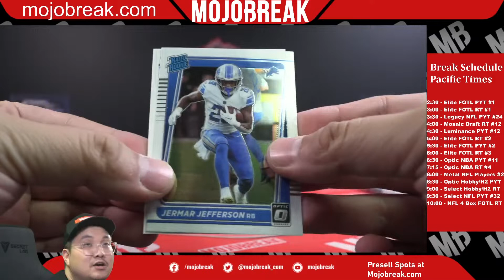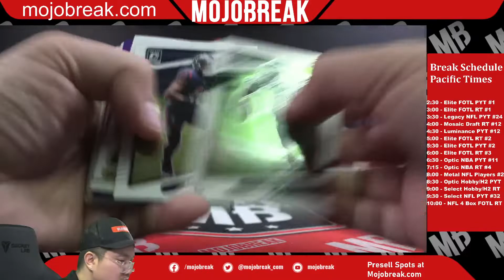MAC JONES PINK VELOCITY HOLO OPTIC RATED ROOKIE AUTO!! BOOM!! #'D TO /50